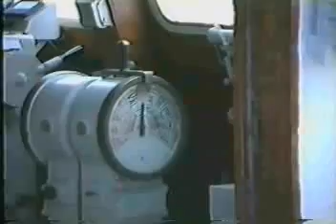1991 4 11 29 Omiros epistro 11APR1991